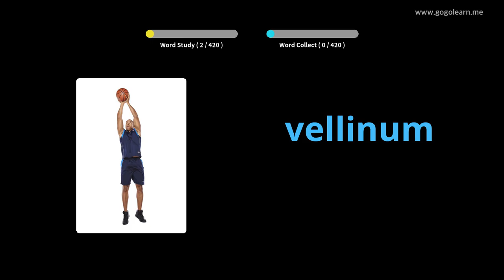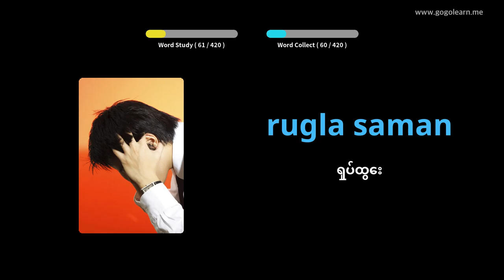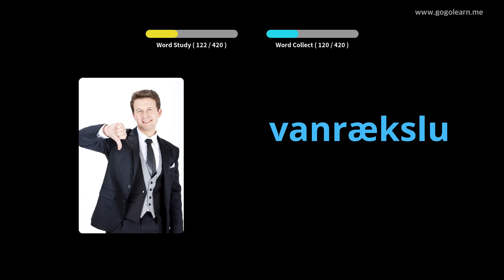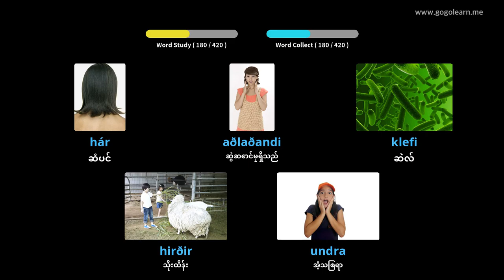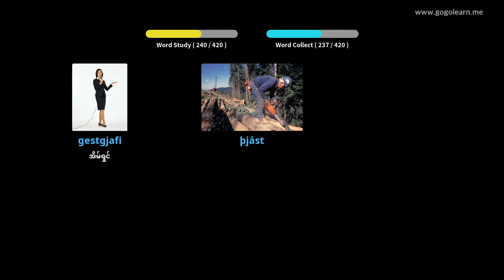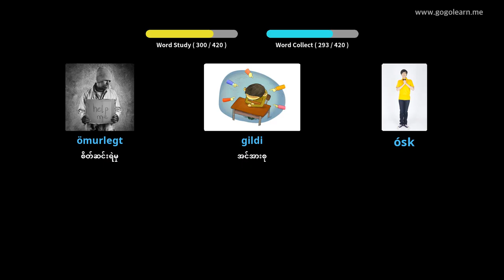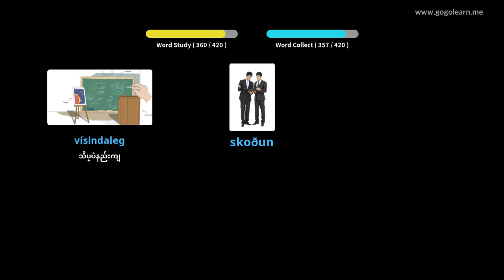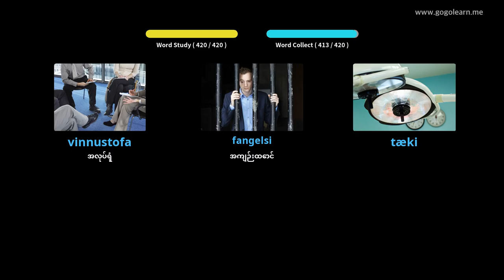အိုက်စလန်ဝေါဟာရအလယ်တန်းကျောင်း 3 | Golearn